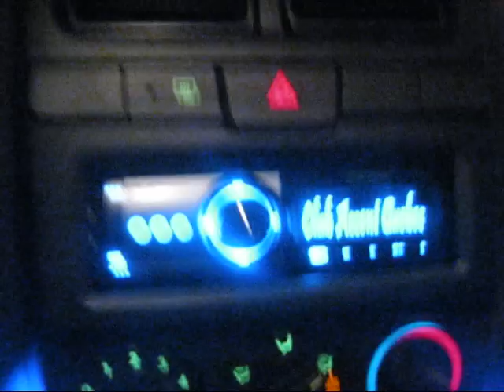Pioneer DEH P80MP